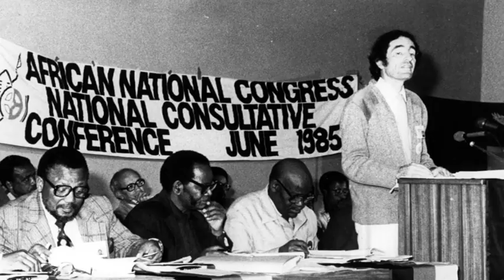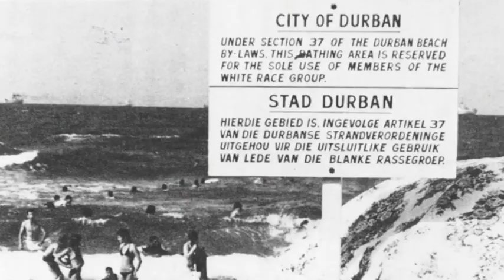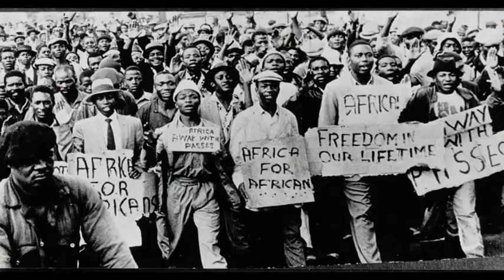uMama: THE MOVIE | Episode 1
Forty great South Africans celebrate their mothers and grandmothers. Leaders from the worlds of politics, business, music, sport, education and literature pay homage to the women who have influenced and inspired them to lead exceptional lives.